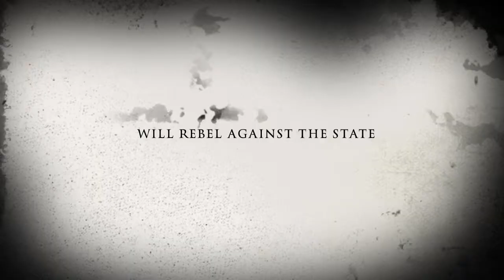A Clockwork Orange Trailer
This is a Follow up for my school Compass Montessori.